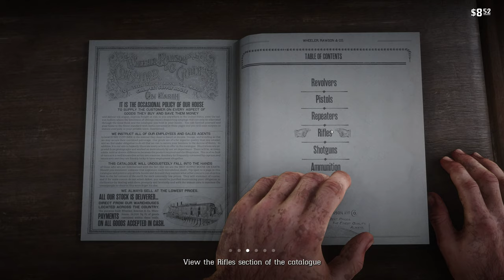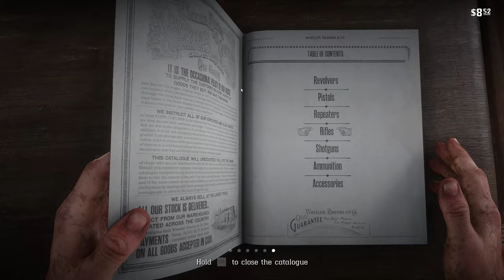RED DEAD REDEMPTION 2 Walkthrough Gameplay Part 16 - The Sheep and the Goats (RDR2) 4K HDR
Red Dead Redemption 2 (RDR2) Gameplay Walkthrough Part 16 for PC ,PS4 Pro and Xbox One X includes a Review, Intro, Chapter 1 and Mission 1 of the Red Dead Redemption 2 Story Campaign. My 2018 Red Dead Redemption 2 Gameplay Walkthrough will feature the Full Game Story Campaign. Thanks Rockstar Games for giving me the Full Game of Red Dead Redemption 2 on PS4 Pro. Characters in Red Dead Redemption 2 include John Marston, Arthur Morgan, Dutch van der Linde, Jack Marston, Abigail Marston, Bill Williamson and more. Red Dead Redemption 2 also has Story Missions, Story Chapters, Cinematics, Cut Scenes, Strangers, Gang Hideouts, Chance Encounters, Legendary Animals, Fish, Horses, Weapons, Equipment, Cards, Poker, Dominoes and more! I'll play the Full Game of Red Dead Redemption 2 until the Single Player Campaign Ending.